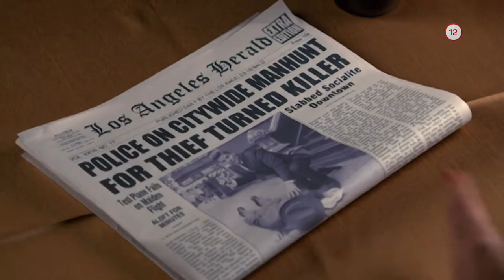Kosti X. (16.2.2020 o 20:10 na WAU)